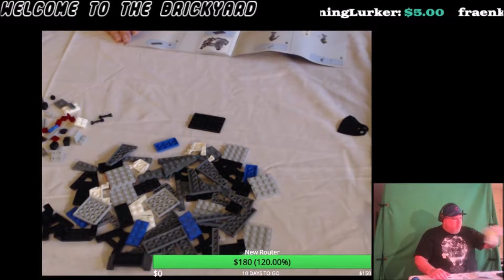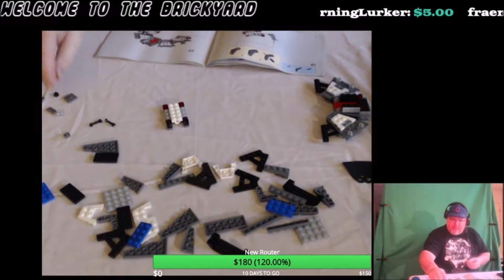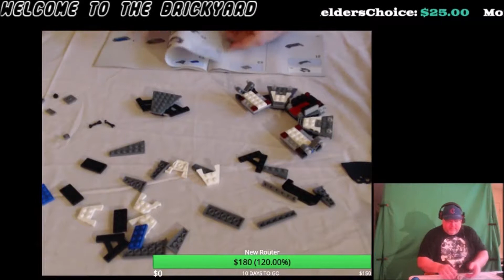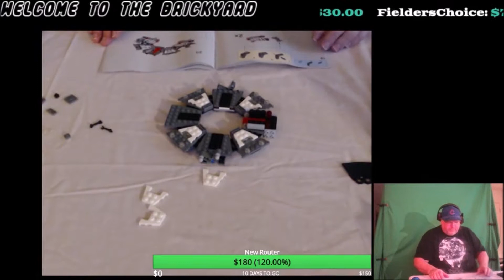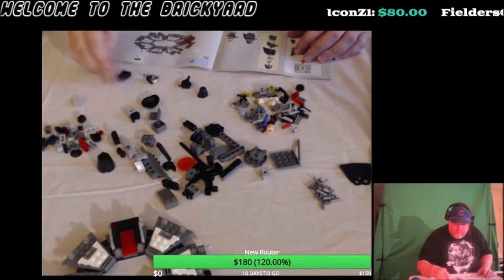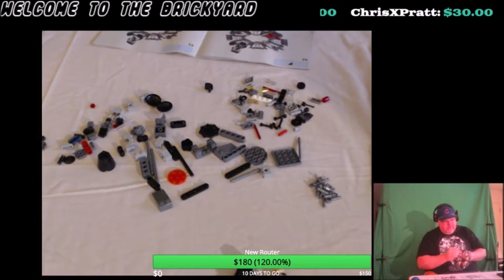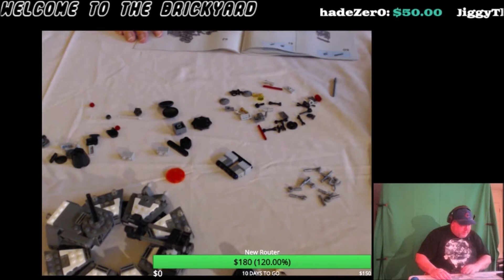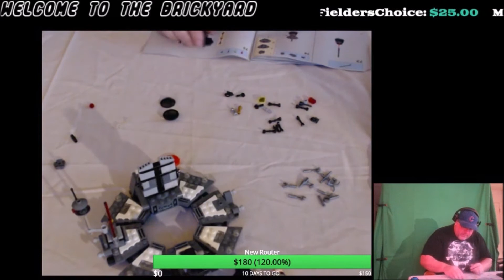LEGO Darth Vader Transformation Set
Monthly build of LEGO kit. This month was the Star Wars Darth Vader Transformation set.. Built on 10/20/18